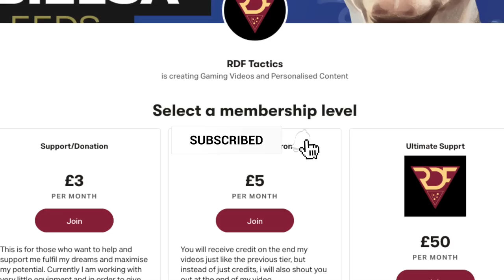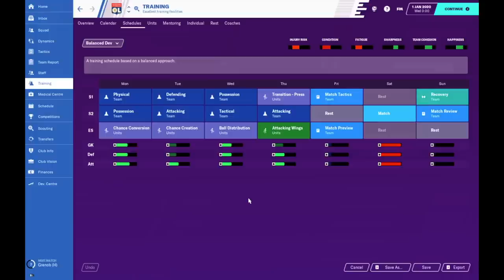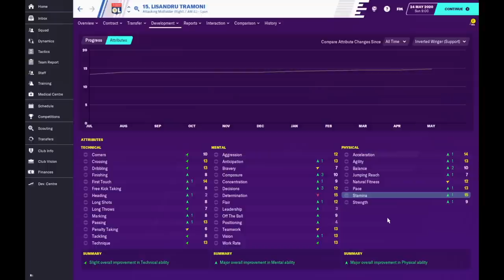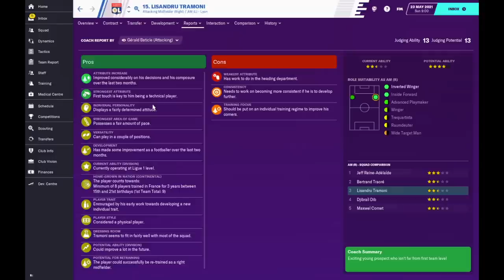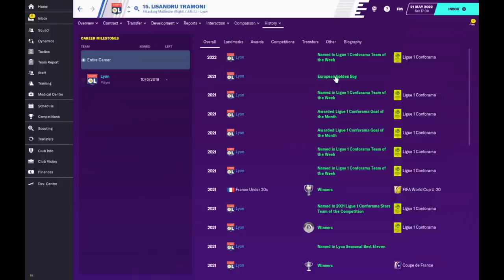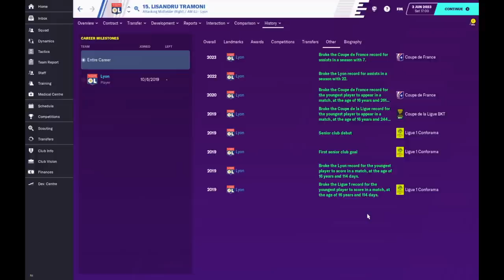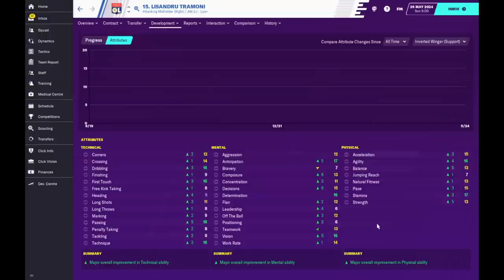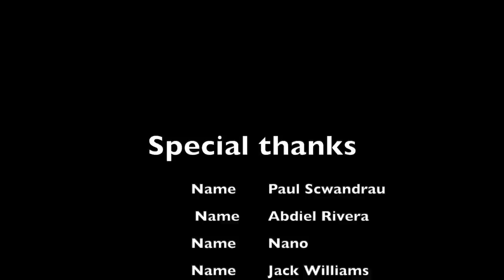This FREE Golden Boy WONDERKID helped Lyon win the Champions League | RDF's Wonderkid Show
RDF will take a look at this French wonderkid, that is free at the start if the game due to being just 16 years of age. He comes from the Ligue 2 in France.

That'd be super helpful & it's free to do so.